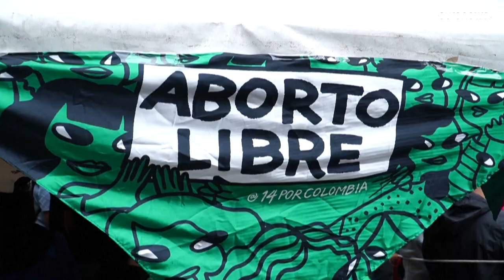Colombia despenaliza el aborto hasta las 24 semanas de gestación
Una sentencia histórica para este país de mayoría católica que, sin embargo, no elimina el delito del código penal